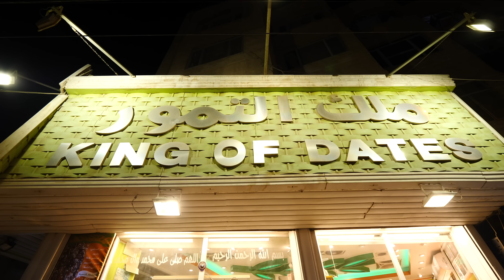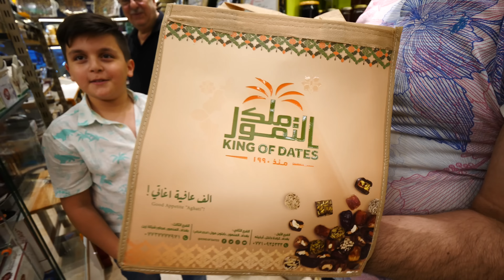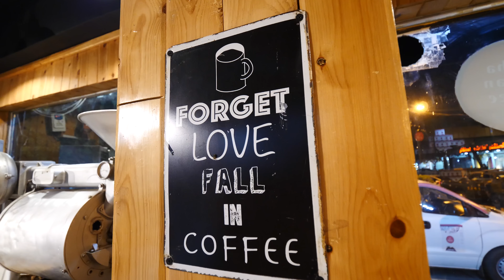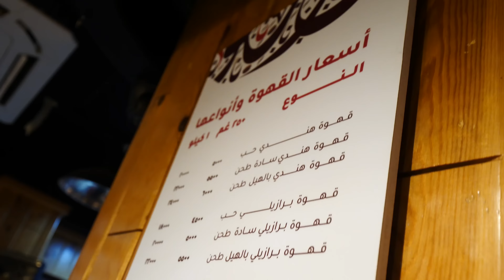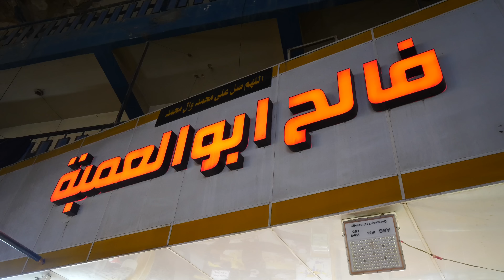Iraqi STREET FOOD MOUNTAIN in Baghdad, Iraq!! The BEST Baghdad Falafels!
With evening approaching on another day in Baghdad, my friends and I decided to head out on a nighttime street food tour of the city!

My friends Jafar and Ali from Bil Weekend, and my travel buddy Tasos, and I started off at the Storytelling Monument, which is from Arabian Nights. It’s a collection of stories from the golden age of Islam, including the story of Aladdin!

We drove to Karada Street, where there was a flurry of activity going on. There are shops, restaurants, butchers, and more there, along with lots of traffic. We walked to King of Dates, a shop that sells sweets, honey, date syrup, and souvenirs relating to dates!

The owner was so kind and let us try some for free. I tried a madgooga, which is a date ball, that was coated in sesame seeds. It was sweet and nutty and tasted almost like chocolate.

Then, I tried another madgooga with pistachios, and another delicious one coated in coconut. They were so sweet and delicious! The shop owner there was so kind and generous. He put together an entire bag of things to gift us. I wanted to pay for something, but he wouldn’t let me at first. But then he finally let me buy a jar of honey!

As we continued down Karada Street, we found a coffee shop. It smelled amazing inside! They had tons of different varieties. But it was late, so I wouldn’t be having any.

We continued on to Zaytoun Sweets, where they make a popular diamond-shaped Iraqi bread called samoon. They sell it fresh, and it’s so popular, they had a queue out the door! They cook it is stone furnaces. I got to see the whole process of them making it!

There was also a kiosk outside selling five different types of coffee. Further on was a stand selling fresh potato chips with different flavors including chicken, barbecue, cheese, lemon, pepper, and more! You choose a bag and then they add the flavors you want.

We got a small bag and got the vinegar & salt and barbecue flavors. The vendor added the flavors and shook up the bag. They were really fresh and tasty. The vinegar gave it a bit of a tingle!

Finally, we stopped a t a shop selling falafel! They say it’s the best falafel in Baghdad! You get them in a sandwich made from samoon bread, and you can add amba to it. The falafels were crispy and made of chickpeas.

It had a nice creaminess, and the lettuce and tomatoes gave it a really good fresh feeling. I also loved that the amba gave it a sourness and sweetness! What a way to end our night!